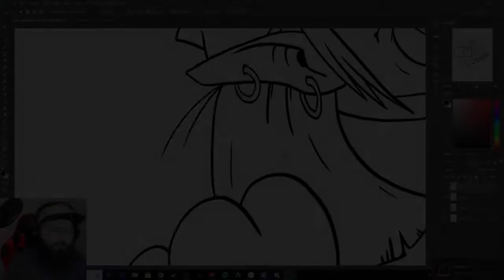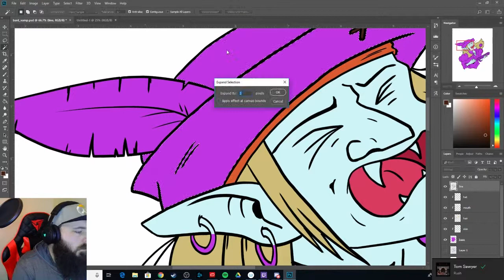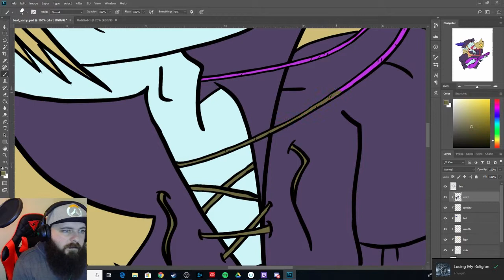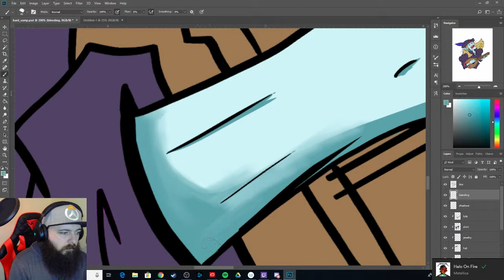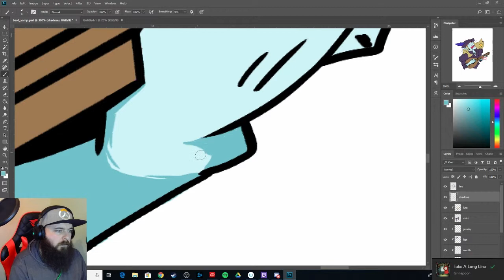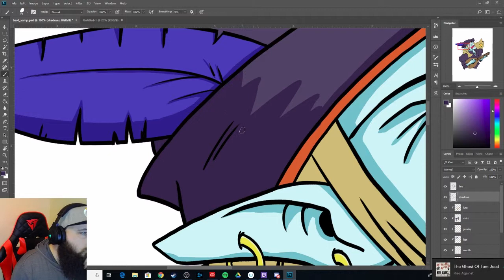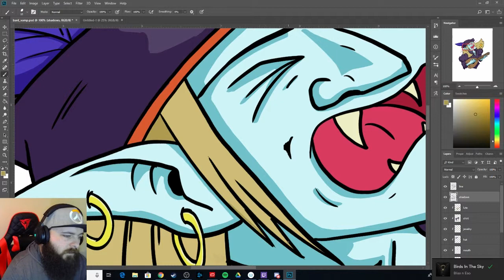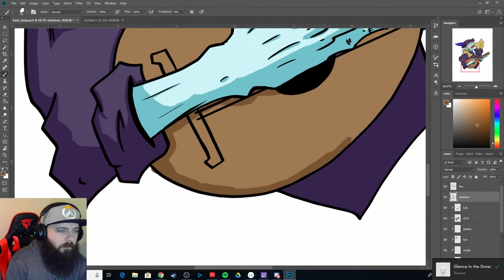vampire bard part 2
second part to my reckless deck bard prompt. still getting used to editing but more drawing and gameplay to come in the future.